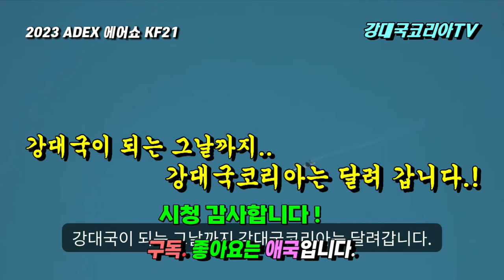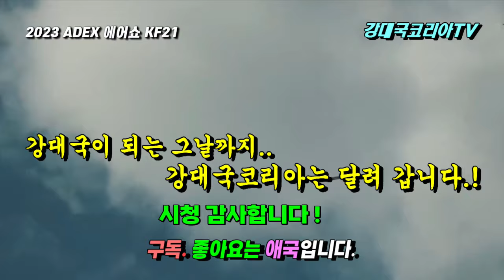KF21.1차 40대 양산 확정. 국회 보라매 40대로 내년 예산 승인. 뜨거운 국민 여론을 무시할 수 없었다.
안녕하세요
쏟아지는 국민 여론을 국회가 무시할 수 없었습니다.
앞서 10월말 한국국방연구원 KIDA는 KF21 사업의 기술적 완성도가 떨어진다는 이유로 첫 생산 물량을 40대에서 20대로 줄여야 한다는 타당성 조사 결과를 내놨었습니다.
국방부와 업계는 초도 물량이 반토막 나면 대당 가격이 1천억원대까지 치솟아 개발경쟁력이 떨어진다며 이에 반발했습니다.
강대국코리아TV도 이 문제점을 지적하는 영상을 수차례 올리고 부당함을 알렸는데요.
예전 영상에서 아무리 논란이 있어도 국회에서 결심해서 예산을 승인하면 되니 꼭 국회에서 예산 배정을 해달라고 영상에 올리기도 했습니다.
지성이면 감천이라고 결국 예산이 배정되어 기쁘기 그지 없습니다.
KF21 보라매사업을 지지하고 응원하신 국민 여론의 승리입니다.